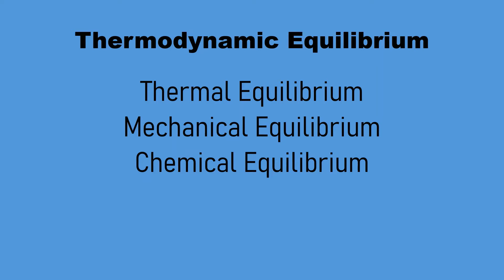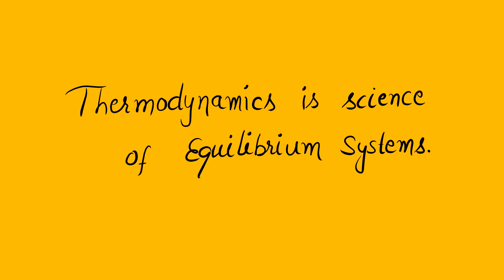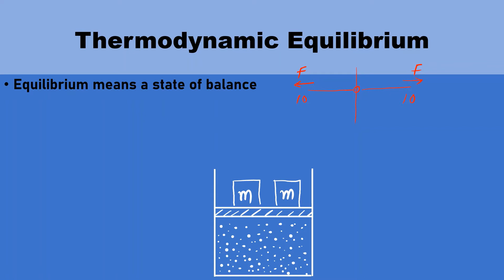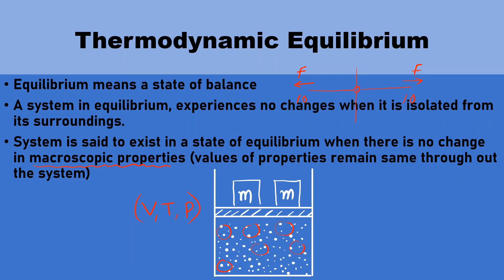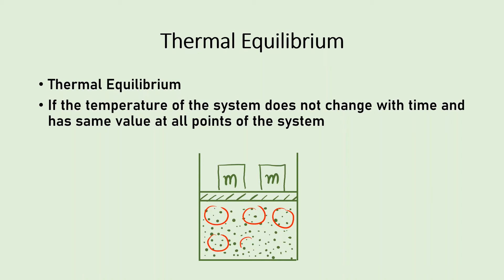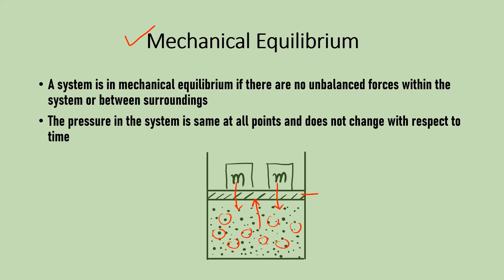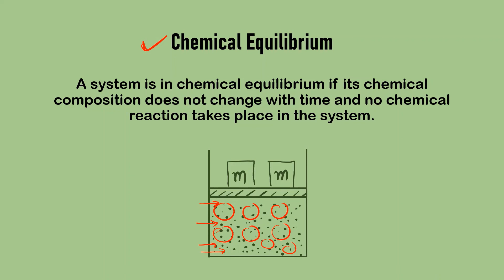Thermodynamic Equilibrium Thermodynamics Basics IIT JEE NEET